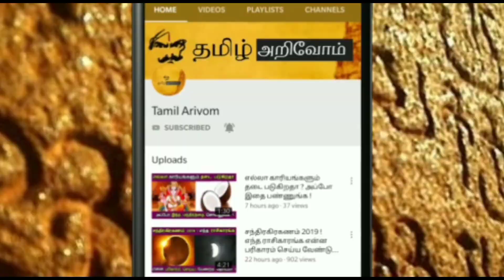நாளை மிக ஆபத்தான நாள் ! தோஷம் நீங்க..இரவு முடிவதற்குள் தேங்காய் வைத்து இத செய்துடுங்க !